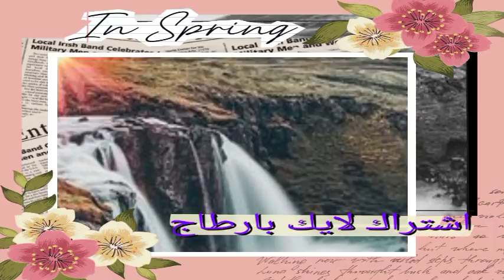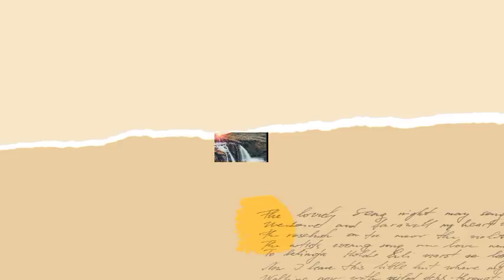تحداني و تحديتو❤️بنت حومتي🥰قصة رومانسية ومغربية بامتياز،فيها المكر و الحيلة و الدهاء💘 الجزء الثاني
قصة رومانسية 🥰روعة،فيها عبر للمرأة والزوجة الي كتحب راجلها وبغى تحافظ عليه😉
🌹🌹🌹تحية للكاتبة ghazal trust🌹🌹🌹

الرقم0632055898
،قصة من الواقع المغربي تسردها لكم بسمة فرحات